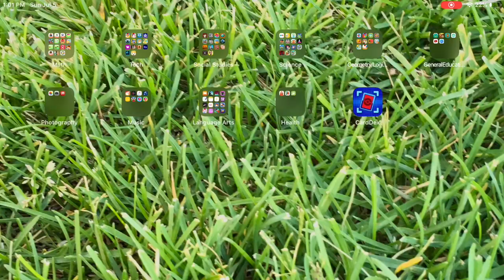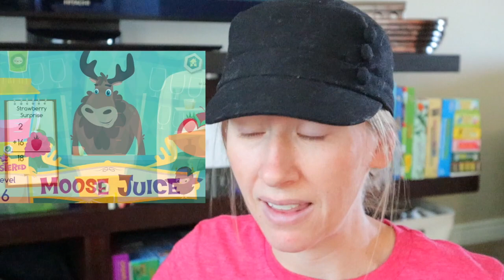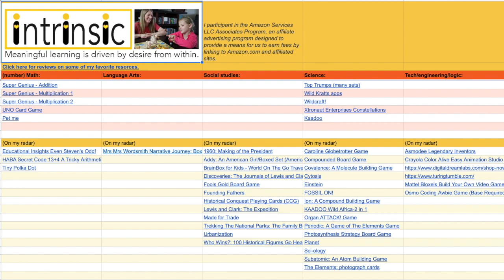What's on our iPad {Part 2} The BEST Math Apps | Intrinsic Homeschool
A big part of our homeschool routine is using the iPad. This is part two in the series about what’s on my iPad. Today I’ll show the best math apps as homeschool resources. I love engaging apps that help develop mathematical thinking instead of just memorization.

Our iPad:

Quick Math Jr.

Bedtime Math (not mentioned because I do with my child and I have it on my phone instead of the ipad)

Love the song at the end of the video? It’s called Intrinsic Motivation by Mr. Parker found
Lyrics:
I’m searching for things that make me want to grow
There’s so many things to learn and I want to know
What’s going to give me the passion to do it on my own
This intrinsically motivating stuff is what I want to know
The passions within me
There’s nothing that you got to give me
Cause I’m intrinsically motivated
Yeah, I’m intrinsically motivated